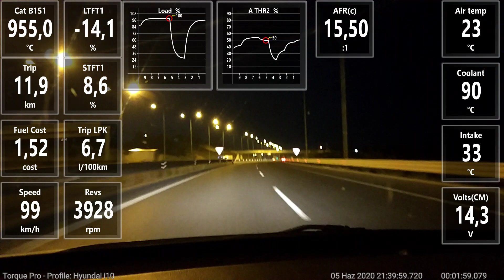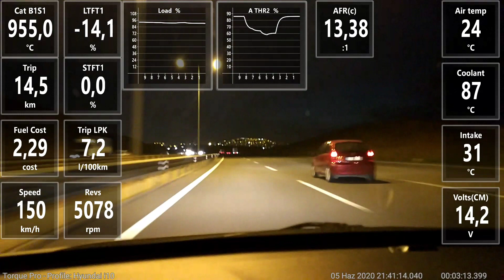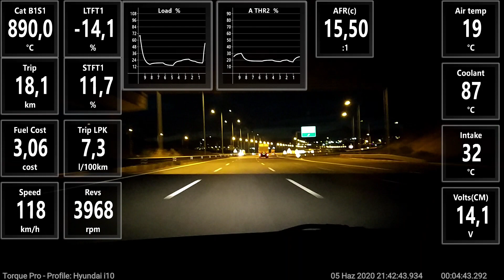Hyundai i10 1.0 Bifuel LPG Son sürat denemesi | Maksimum Hız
6 yaşında 100,000 km de araba 152 km son sürate ulaştı ( gps'de 152 km)